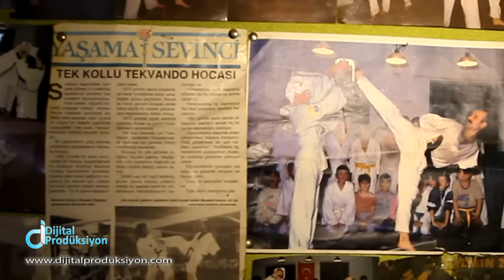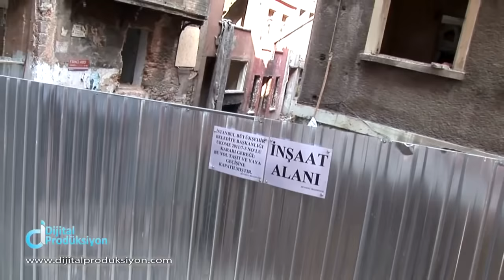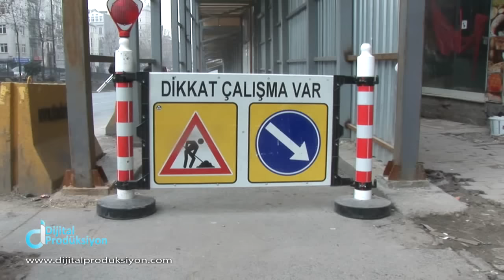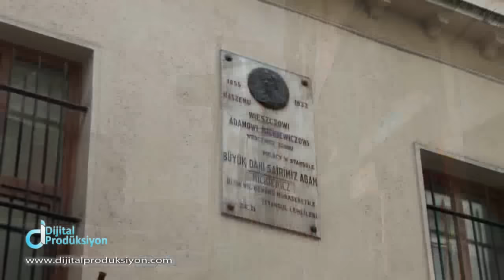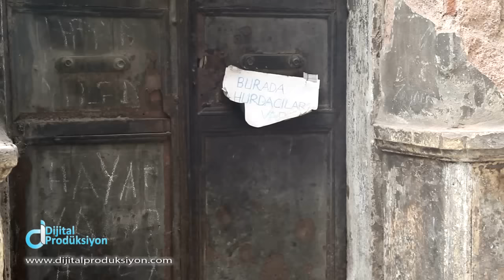Yıkılan Hayatlar ; TARLABAŞI (Belgesel)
90 Dakikalık "Beyoğlu'nun üvey evladı; Tarlabaşı" belgeselinin 40 dakikalık kısa versiyonu. 1870 Büyük Beyoğlu yangınından sonra kurulan, şimdi sessiz sedasız İstanbul'a veda eden bir semtin çöküntüsünün ve o semtin içinde yaşayan tutunamayan insanların öyküsü...